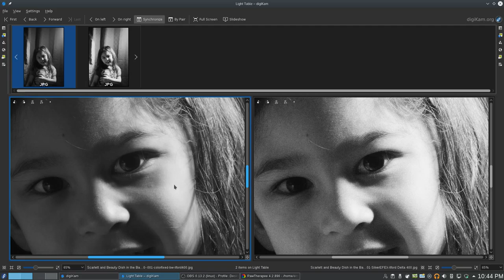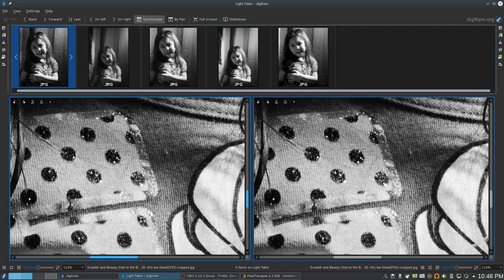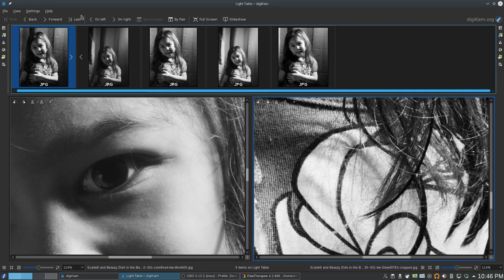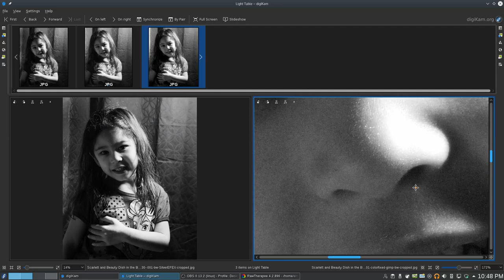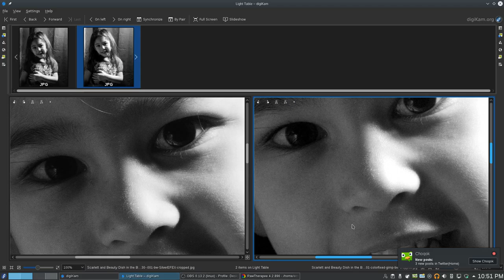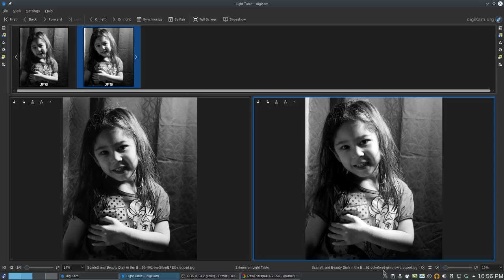Black and White Conversion Challenge Part 4: Round One Winner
Now that Google has released the Nik Collection for free, I wondered which is the best way to convert a color image into a B&W image. So I wanted to compare the results from RawTherapee, GIMP G'MIC Plugin, and Nik Collection in Photoshop.

We have reached the end of Round One. Let's see who emerges as the winner. (And why)